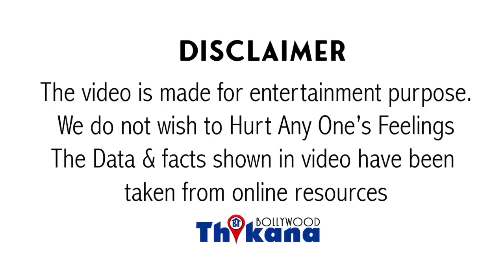Salman Khan's Father Salim Khan Ne Kyo Kiya Super Star Rajesh Khanna Ka Career Barbad ?